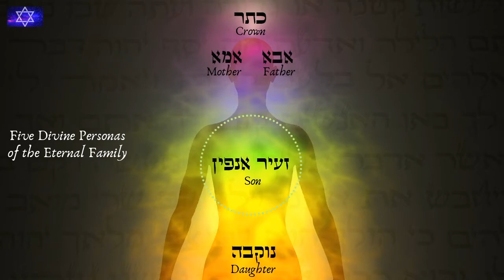Switch on the Universe |Jewish Meditation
Instructions: Close your eyes. Through your nose breath deeply. Pause. Open your eyes. Gaze at image. Exhale. Pause. Inhale. Repeat.

To receive meditations like this on a regular basis, sign up

To stay up-to-date with Rav Avraham Shira's classes, writings, meditations, workshops, and more sign up for his email newsletter